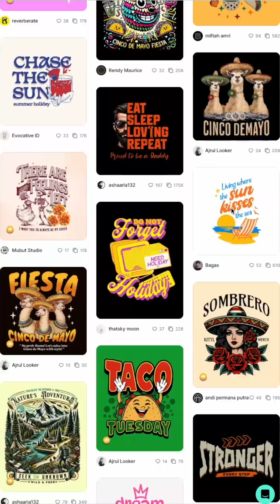AI Art for POD Part 11: Kittl AI vs Playground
The hardest matchup to judge yet. Kittl AI vs Playground. Do I judge Kittl on it's AI or the app as a whole? See what I do.